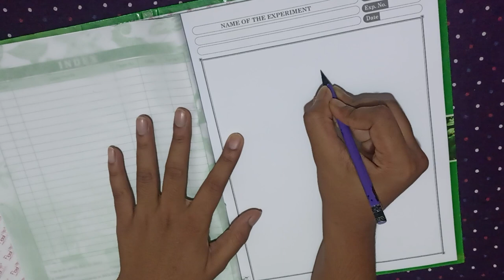Most easy way to draw a Copsychus saularis | HSC practical Biology 2nd paper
Biology HSC practical- Copsychus saularis